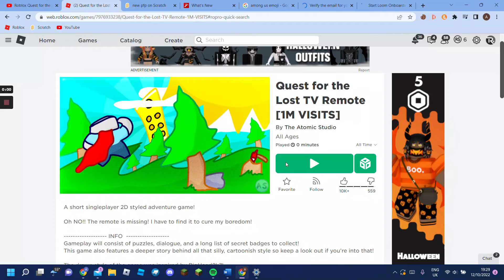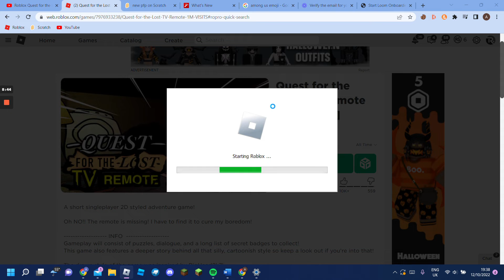I LOST MY TV REMOTE in ROBLOX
now i cant watch EDDgow on my TV :(